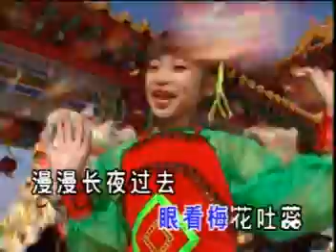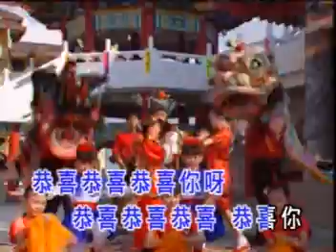王雪品，庄群施，双星报喜3